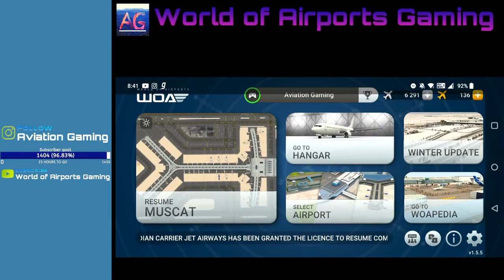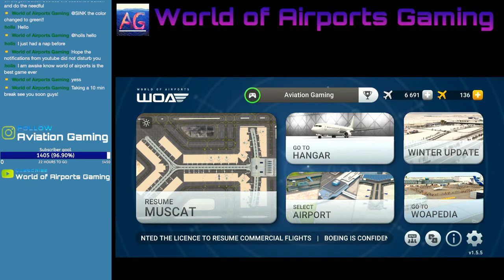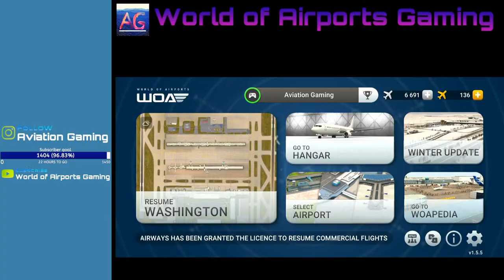🔴 IAD and MCT Airport Live Stream!! Journey towards 1.5K Subscribers..Live chat!! 🔴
Update V1.5.5
Ask anything abouth the game and the next update...